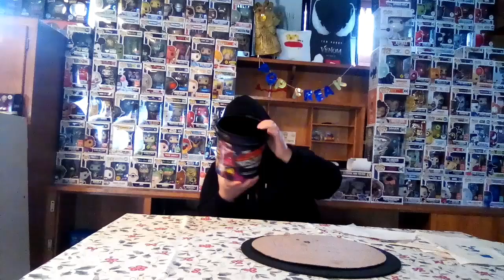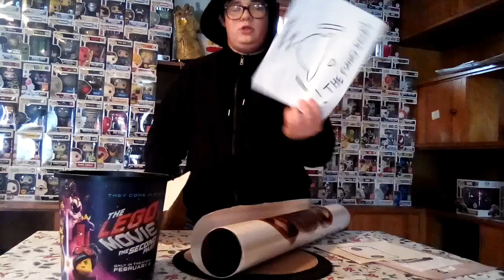The Lego movie 2 the second part movie ending explained SPOILER WARNING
Today we go over the Lego movie 2 we explain the ending and spolier warning so as always make sure to subscribe and hit the bell to join the funko group